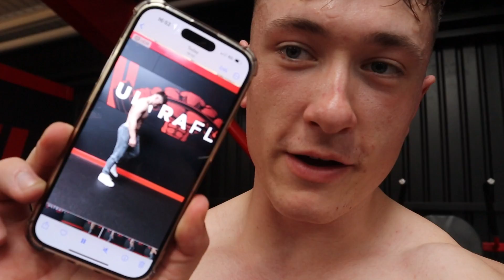Trying CBUM's BACK Workout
Gymshark - Code “WILLB”

Joe Fazer
Bodybuilding
Classic Physique
Soosh
Aesthetics
Bulking
Posing
Shoulder Workout
Tricep Workout
Building Chest
Powerlifting
Gymshark
Chest Workout
Alphalete Gym
Alphalete
Arm Workout
Larry Wheels
Heavy Squats
Leg Workout
Back Workout
Lexx Little
Bench PR
Brandon Harding